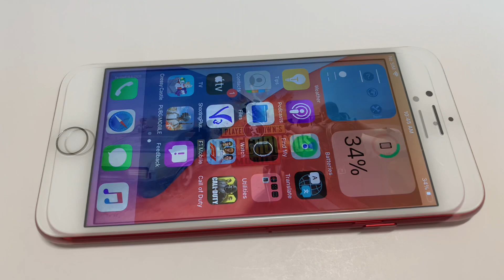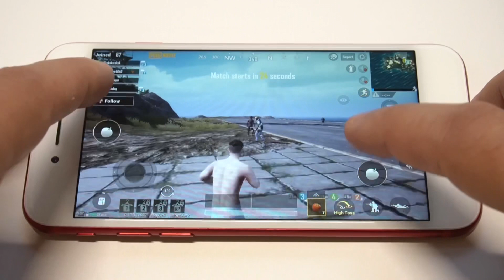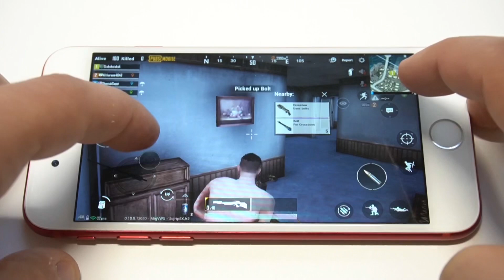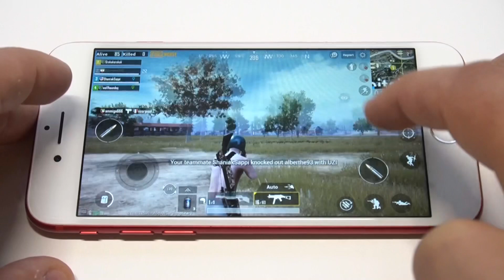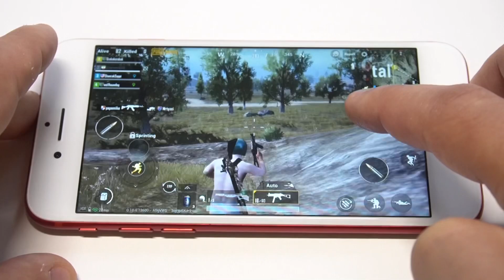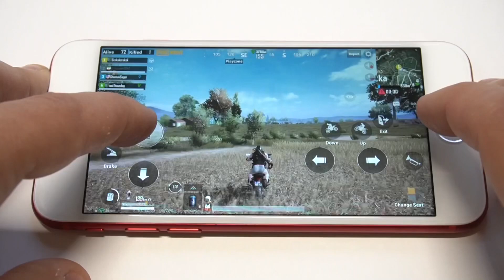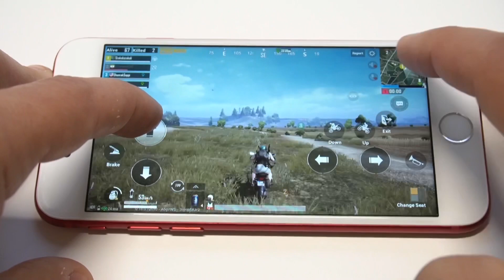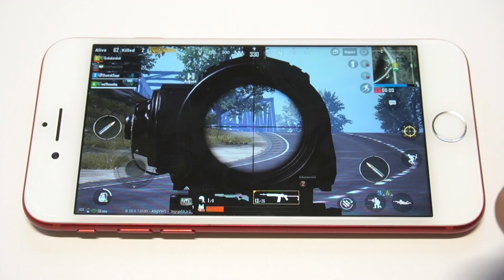Iphone 7 IOS 14 PUBG - High Graphic 60FPS Gameplay